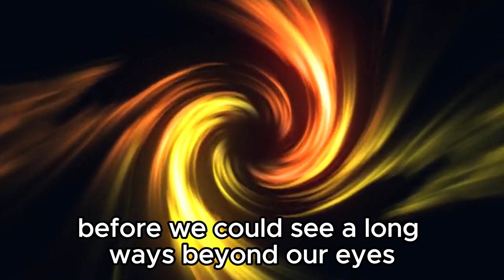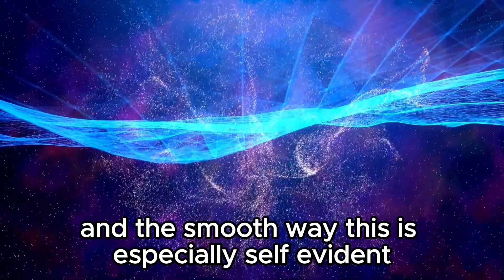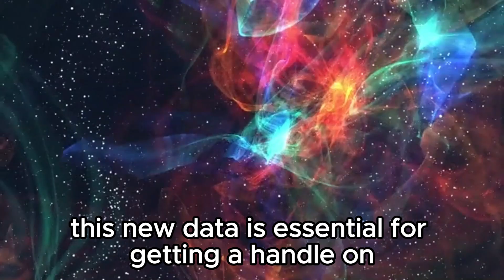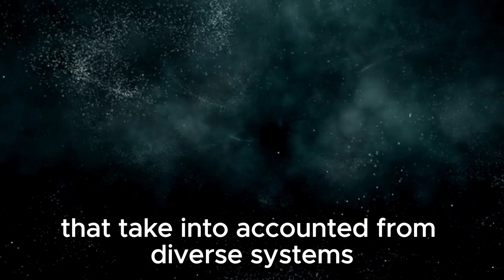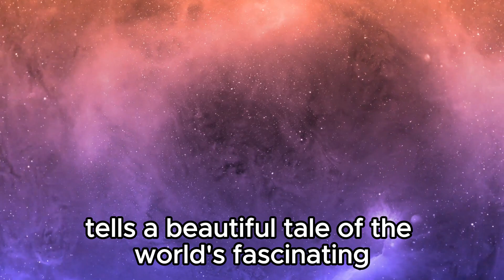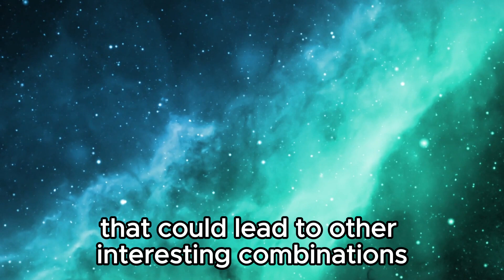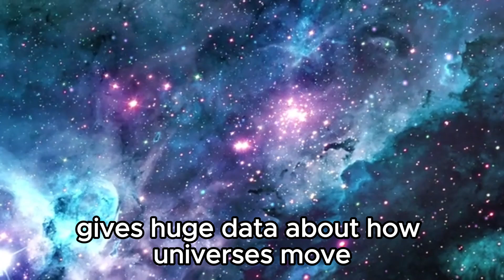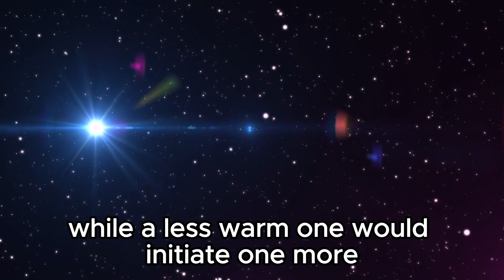"James Webb Telescope: An Emergency Shutdown Triggered by Andromeda's Signal"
🚨 Join me in uncovering the astonishing events surrounding the James Webb Telescope's emergency shutdown triggered by a mysterious signal from the Andromeda Galaxy! In this video, we'll delve into the fascinating details of this unexpected occurrence, exploring the implications for space exploration and our understanding of the cosmos. Don't miss out on this intriguing discussion as we unravel the mysteries of Andromeda's signal and its impact on one of humanity's most advanced telescopes!